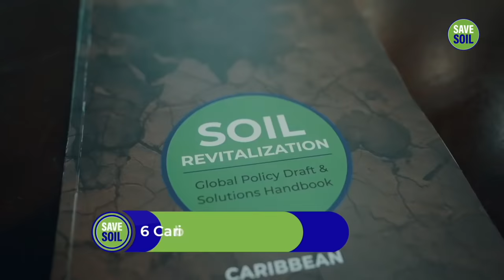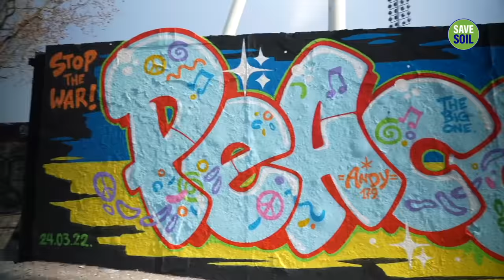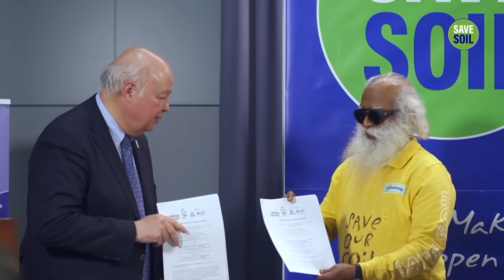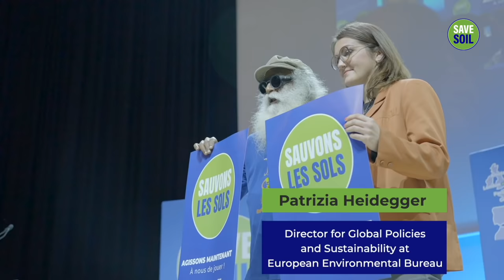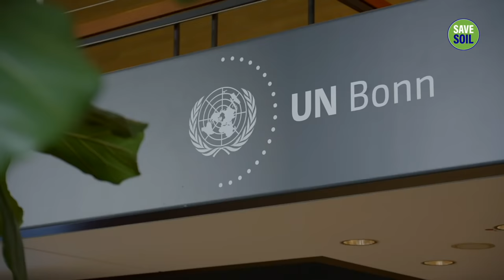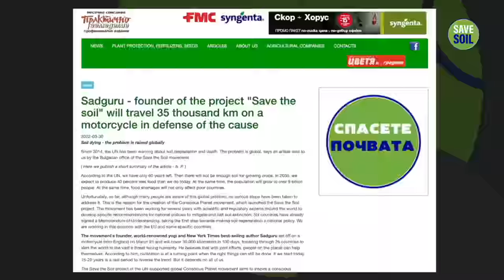From London to Abidjan - The Save Soil Journey so Far | Sadhguru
In the last 50 days, Sadhguru has ridden on his motorcycle through most of Europe and parts of West Asia. The movement has had a huge impact around the world with 250+ media outlets from 18 countries covering the live events and 72 nations already agreeing to act to SaveSoil. Let us make it happen!